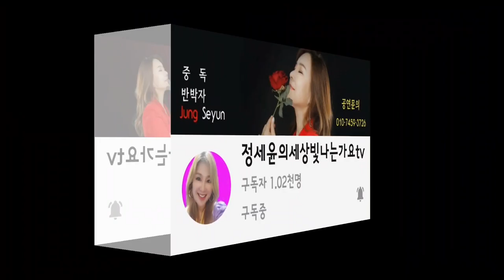유트브채널아트 디자인